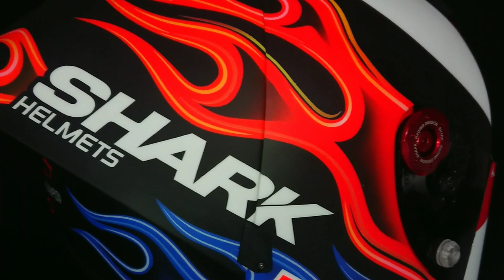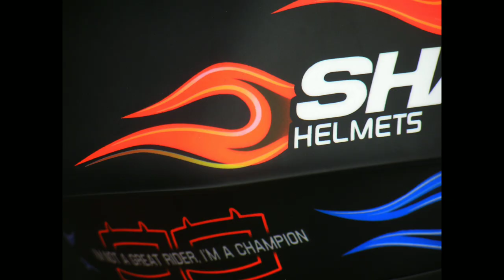Making Jorge Lorenzo Helmet MotoGP 2019 | Replica Helmet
This is a video of the process of painting Jorge Lorenzo's replica helmet, MotoGP 2019.
 This helmet design was made by starline.
 Helmet for collection @ dk2_motoshop.
 Hopefully meaningful.

find me
✔️Fanspage